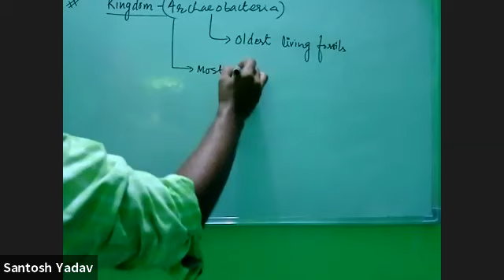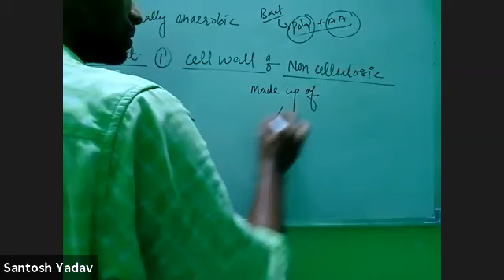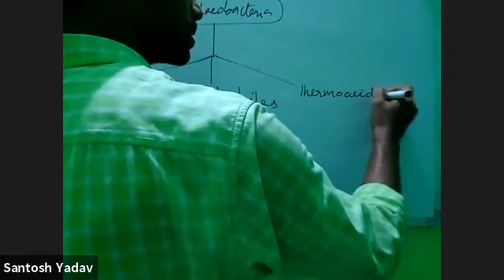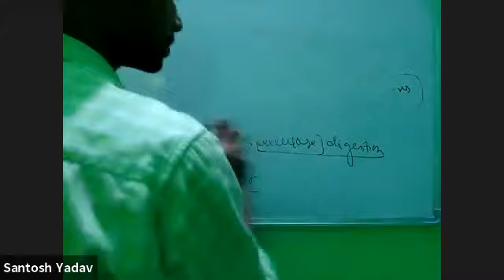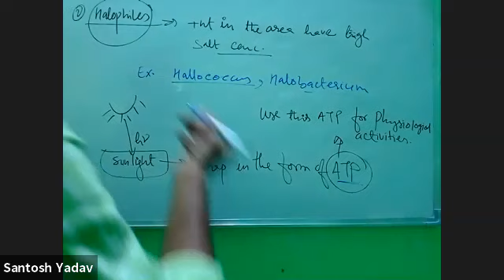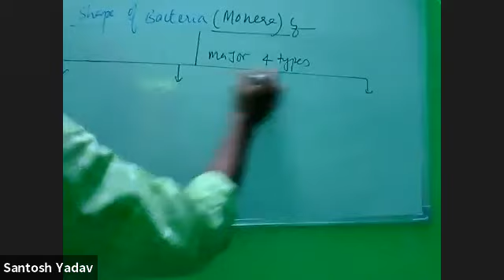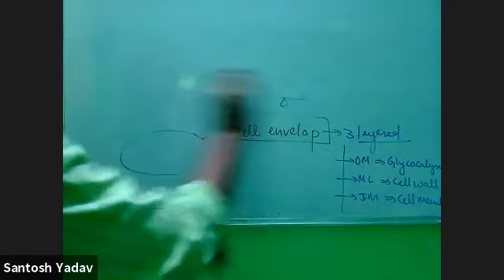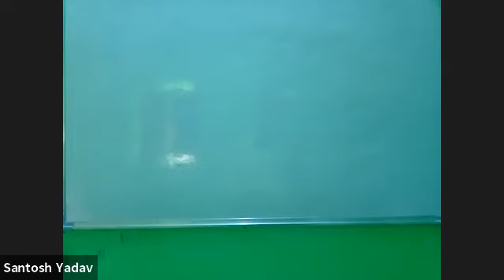Biological Classification 4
Archeobacteria, eubacteria